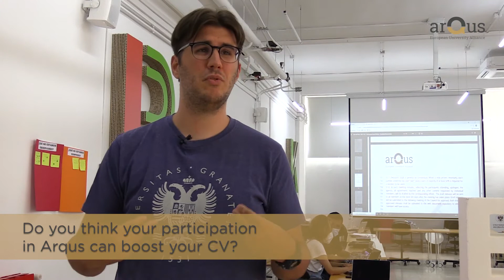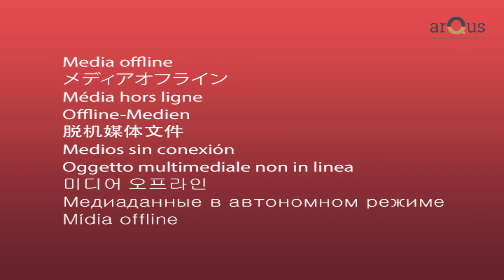Arqus Student Council Trailer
On the occasion of the Student Council meeting that took place in Granada last September, some members were asked about different aspects of the Arqus Alliance.